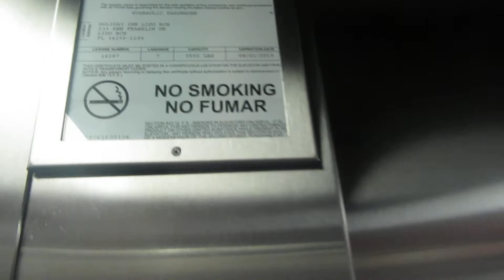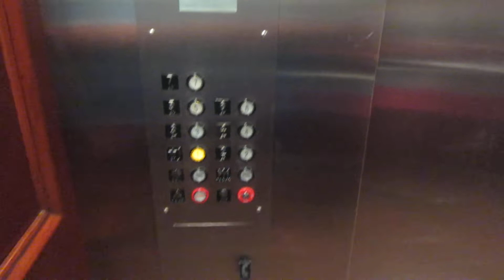Montgomery elevators at the Holiday Inn Lido Beach Sarasota FL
These are the elevators at the Holiday Inn Lido Beach in Sarasota FL.  The elevators are Montgomery and serve 7 floors.